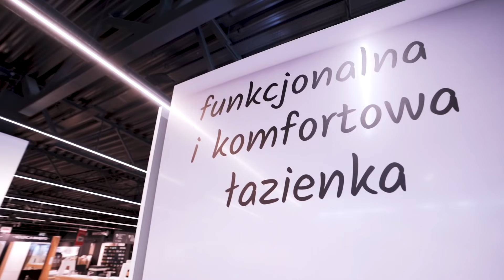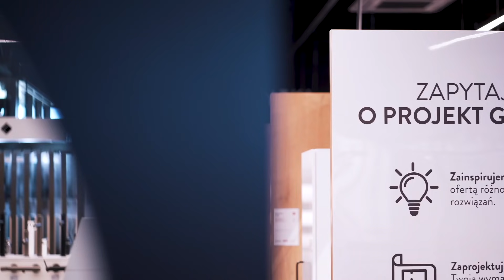Łazienka w stylu loftowym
Styl loftowy już od kilku lat podbija serca Polaków. Ten surowy styl idealnie sprawdza się takich pomieszczeniach jak łazienka. Z naszego wideo poradnika możecie dowiedzieć się, jak łatwo zaprojektować łazienkę w stylu loftowym i co będzie pasowało do takiego wnętrza.

✔️ Styl loftowy – co to jest i jaka jest jego historia?

Korzenie stylu loftowego sięgają lat 60. i dzielnicy Soho w Nowym Jorku. W wyniku recesji gospodarczej wiele fabrycznych hal i warsztatów stało opustoszałych. Tę niszę na rynku nieruchomości wykorzystywali często różnego rodzaju artyści i ludzie związani ze światem sztuki. Często nie dysponując wielkimi budżetami, byli oni w stanie zmienić surowe fabryczne hale w stylowe wnętrza. Popularność stylu loftowego sprawiła, że podobne mieszkania w zaadaptowanych lokalach przemysłowych zaczęły pojawiać się również w Europie.

✔️Materiały i kolory w stylu loftowym

Jakie materiały i kolory sprawdzą się w loftowej łazience? Takie aranżacje to nie miejsce dla puszystych dywaników i ciepłych kolorów. W loftowej łazience stawiamy raczej na kolor szary, czarny czy ewentualnie odcienie koloru rdzawego – dodatki w kolorze rdzy i miedzi świetnie ożywią surowe wnętrze. Charakterystyczne dla stylu loftowego materiały to oczywiście odsłonięta cegła, beton, surowe tynki, szkło i malowany na czarno metal. W takich aranżacjach sprawdzi się również drewno. Zamiast ciepłych odcieni powinniśmy jednak postawić na elementy imitujące postarzane i lekko sfatygowane drewno.

✔️ Co nie pasuje do stylu loftowego?

Co nie sprawdzi się w stylu loftowym? We wnętrzach w stylu loftowym powinniśmy raczej unikać jasnych barw oraz akcentów w soczystych intensywnych odcieniach. Dominują tu przede wszystkim ciemne, stonowane kolory: różne odcienie szarości, kolor rdzy, miedzi i oczywiście czerń. Ciepłe, przytulne wnętrza są zarezerwowane raczej dla stylu rustykalnego czy wnętrz skandynawskich.

✔️ Lampy i oświetlenie do łazienki w stylu loftowym – jakie wybrać?

Jakie lampy będą najlepsze do łazienki w stylu loftowym? Wybierając oświetlenie do stylu loftowego, powinniśmy postawić przede wszystkim na minimalistyczne geometryczne wzory oraz lampy inspirowane stylem industrialnym. Jeśli chodzi o materiały, to podobnie jak w przypadku innych elementów tego stylu, stawiamy przede wszystkim na metal, szkło i drewno. Idealna będzie na przykład lampa stylizowana na oświetlenie fabryczne czy metalowa lampa stojąca na prostym, drewnianym trójnogu. Popularnym rozwiązaniem są również duże, ozdobne żarówki w stylu retro. Często sama taka żarówka w prostej, czarnej oprawce może pełnić funkcję lampy w stylu loftowym.

✔️ Jak dobrać nowoczesne dodatki do łazienki w stylu loftowym?

Duża popularność stylu loftowego sprawiła, że na rynku dostępna jest duża liczba modnych, nowoczesnych dodatków pasujących do tego rodzaju wnętrz. Jakie dodatki do stylu loftowego możemy wybrać? Klasyczne dodatki do stylu loftowego to różne akcenty w kolorze czarnym. Może to być na przykład czarna, matowa umywalka, czarna bateria czy kabina prysznicowa z czarnymi szprosami.
Chcąc ożywić nieco surowe, industrialne wnętrze, możemy postawić na złote dodatki. Bateria, lampa czy wieszak w tym kolorze mogą wprowadzić do loftowej łazienki iskrę blasku. W styl loftowy idealnie wpisują się również miedziane dodatki. Najpopularniejszym dodatkiem tego rodzaju jest oczywiście bateria miedziana. Producenci armatury łazienkowej oferują zarówno miedziane baterie umywalkowe, jak i baterie prysznicowe czy wannowe w tym kolorze.